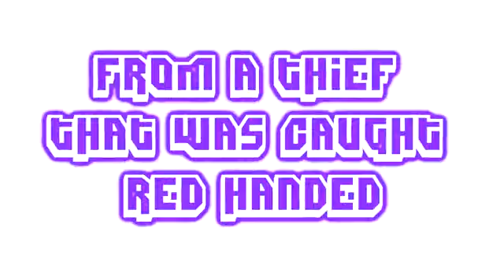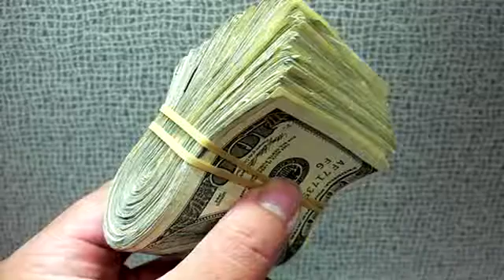5 Shocking Moments Caught On Twitch Tv (Part 1)(New)